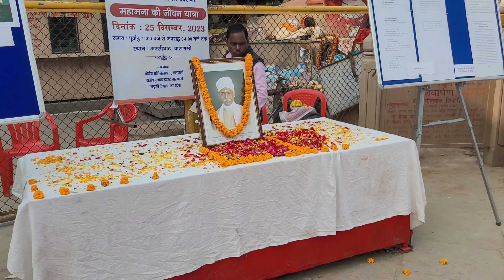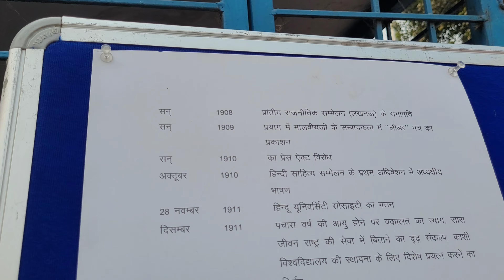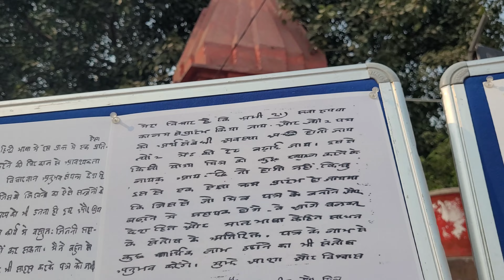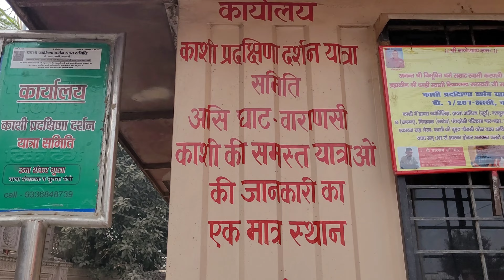Assi ghat Varanasi,सुबह ए- बनारस मंच पर मालवीय जी का जयंती मनाई गई ! Tourism Merry Christmas